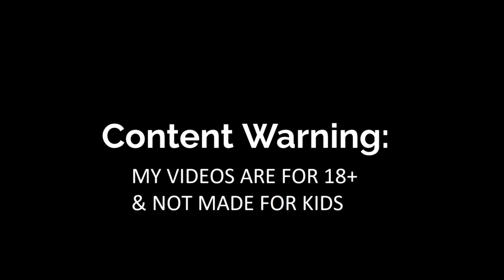Goodbye & F*ck You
Hey herd, this is my last MW2 until MW3 (still have scheduled videos planned) is released, so hope ya'll enjoy.